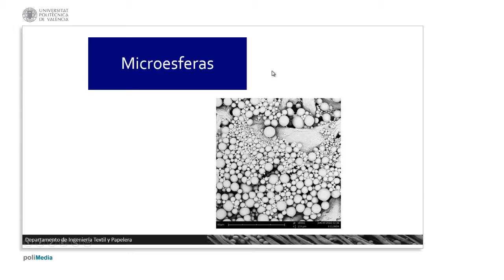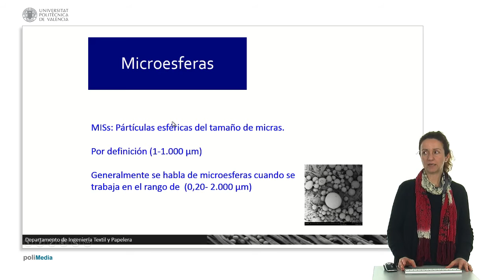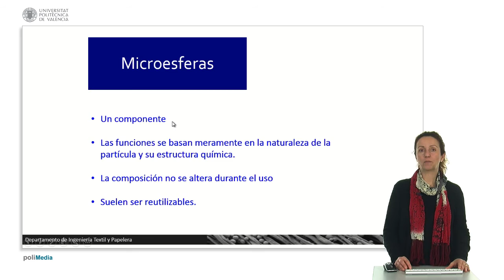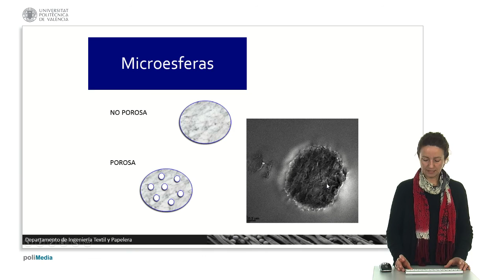Microesferas | 13/44 | UPV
Título: Microesferas

Descripción automática: En este video, se explican los sistemas de atrapamiento cerrado, centrándose en la definición y características de las microesferas. Se define a las microesferas como partículas esféricas de tamaño micrométrico, con diámetros que van de una a mil micras, aunque en la práctica los límites se extienden desde 0,20 micras hasta dos mil micras. Estas pueden estar compuestas por un solo componente químico que mantiene su composición inalterada, incluso después de su uso, lo cual permite su reutilización.

Se distinguen dos tipos de microesferas: las no porosas, que son macizas y tienen una composición química homogénea en toda su sección, y las porosas, que presentan cavidades e irregularidades. Mediante imágenes, se muestra la diferencia entre estas, ejemplificando el tamaño y la estructura interna. El video concluye con la contextualización de las microesferas en el campo de los sistemas de atrapamiento de principios activos.